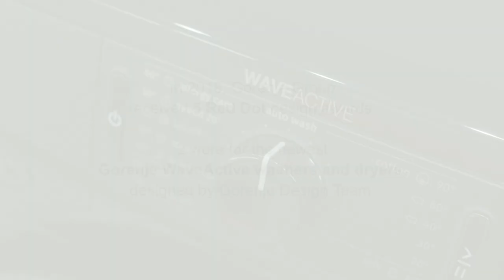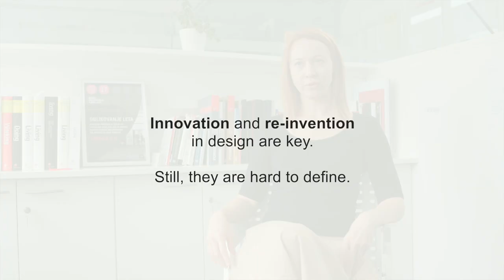Red Dots and Innovation in Design • Gorenje Design Team Director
Lidija Pritržnik, Product Design Director, Gorenje Group, talks about what it takes to continuously win prestigious global design awards, such as the Red Dot awards, and reflects on innovation in design.